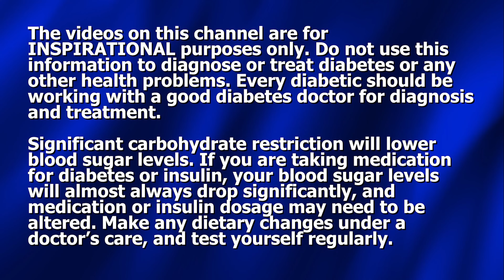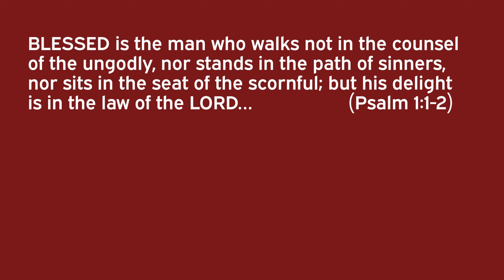Can You Quickly Lower Glucose When It Spikes After Eating?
Those who test their blood sugar frequently find that after certain meals/foods their glucose goes way too high. What can we do to get our levels back in the normal range? Or should we just let is soar and determine not to eat that meal ever again, in that form?

To Order Beat Diabetes Series on Flash Drive (Choose from 4 Different Series)